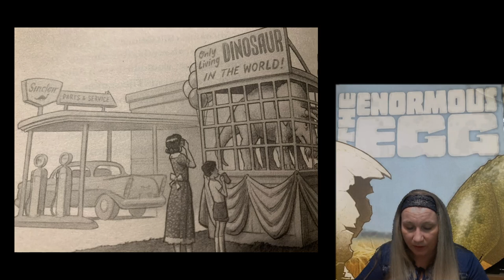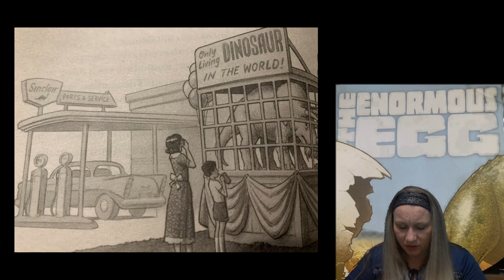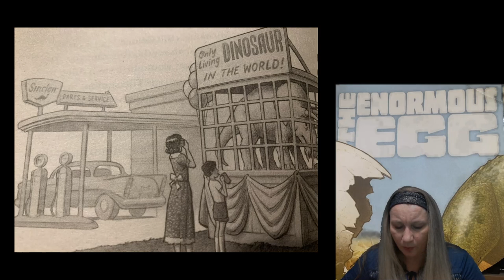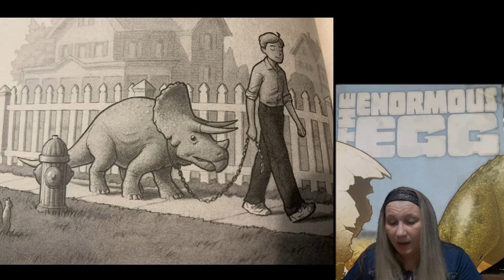Chapter 10: The Enormous Egg by Oliver Butterworth - Read a loud by Christy Hooley